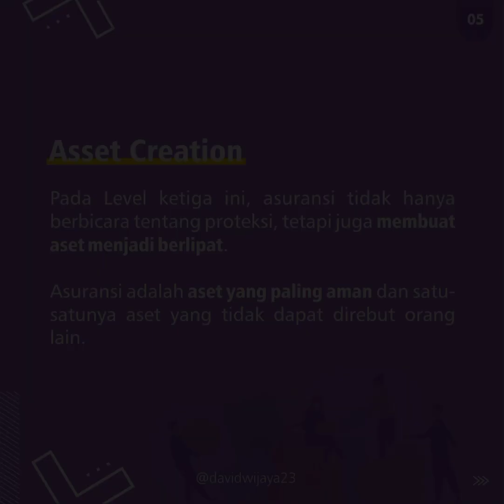SESIMPEL INI 3 LEVEL FUNGSI ASURANSI | David Wijaya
Cek Sampai Slide Terakhir ya, ada Simulasi Program Warisan atau Asuransi Jiwa dari salah 1 Perusahaan Asuransi 👌🏻